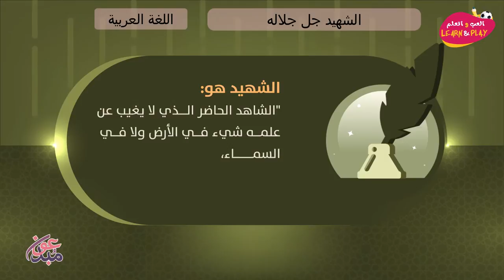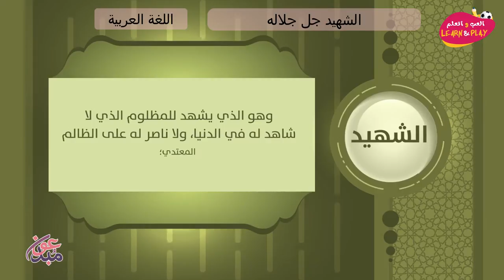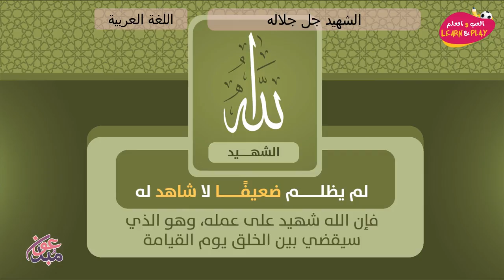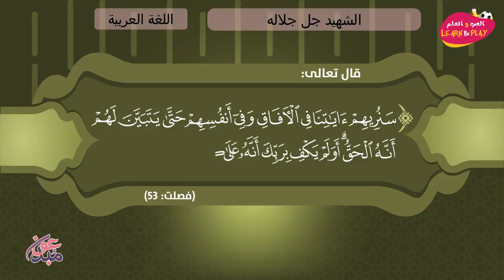الشهيد جل جلاله